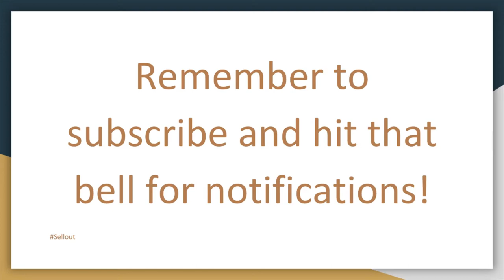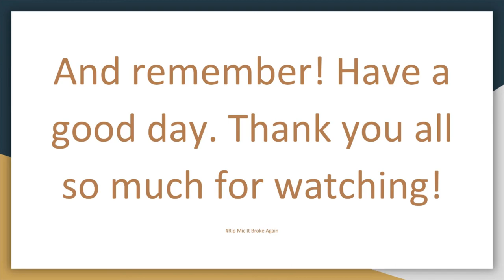Jem-Fury (Kirby) Vs Fester (Sonic)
Hello to all that might be joining the channel due to this video. My name Is Jem-Fury and I man a hell of a lot of characters... Lil Mac, Kirby, Bowser, Mii Swordfighter, and Ivysaur. One day I wanna be the worlds best random player (AKA THE BEST "I MAIN RANDOM" PLAYER). So let's take that road together.

This is just a test video to see how people like the format of video I plan on doing. Usually I would use my mic and voice over it, but my headset is inconsistent as hecc so I hope you don't mind :(

If you didn't know, I have a discord server! Come join and have fun. We're pretty chill and all is welcome

P.S. I have to tag spam. How else are channels like me gonna get noticed ;-;